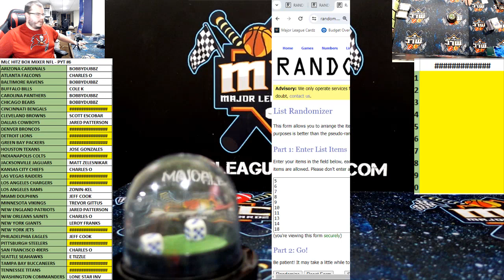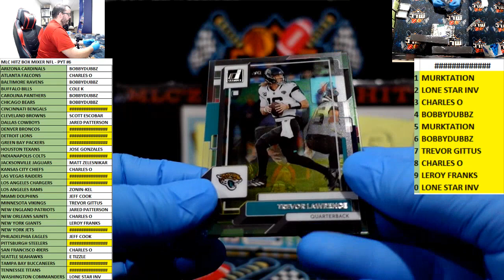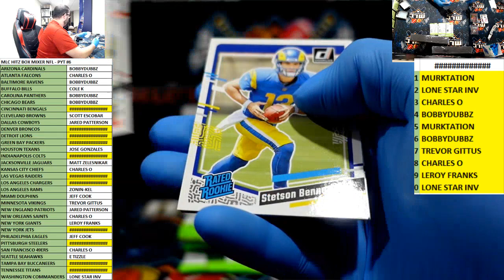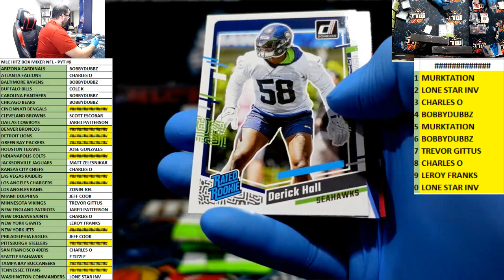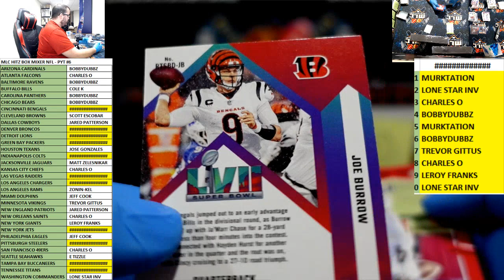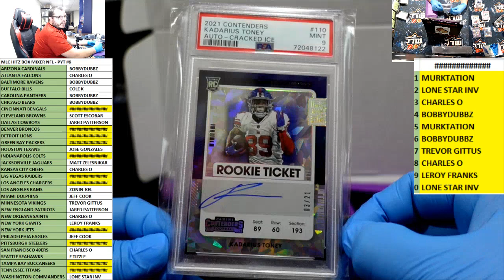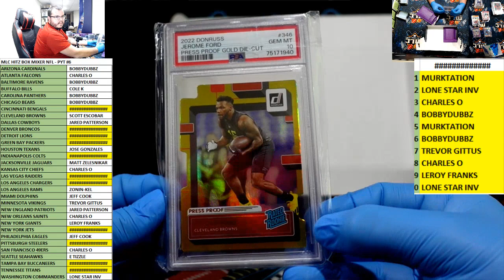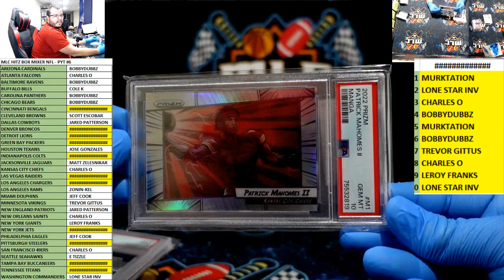MLC HITZ BOX MIXER NFL - PYT #6